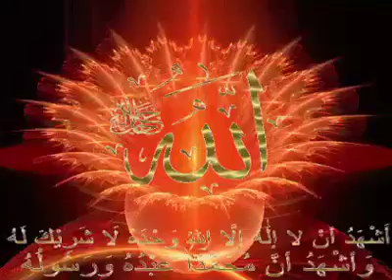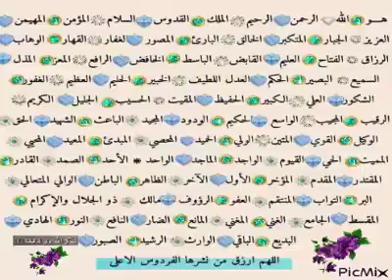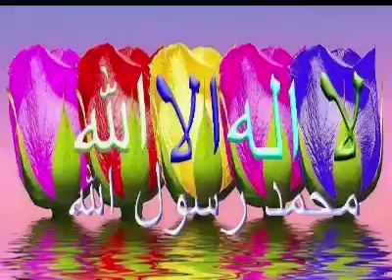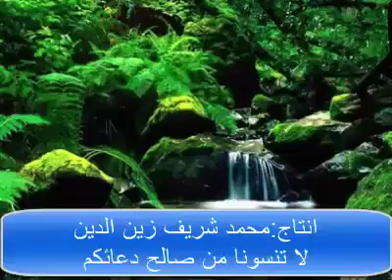26 November 2016